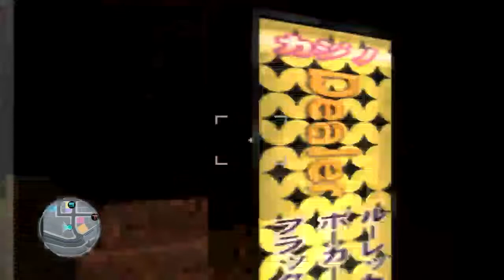LEO plays Yakuza 3 - Part 85 - Coupons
We did the first two games and their respective Kiwami versions on stream but we'll be doing the rest of these PS3 games as a let's play so get ready to fight the Yakuza.